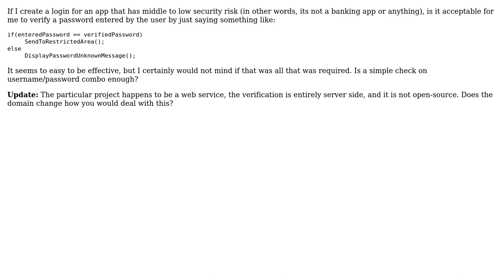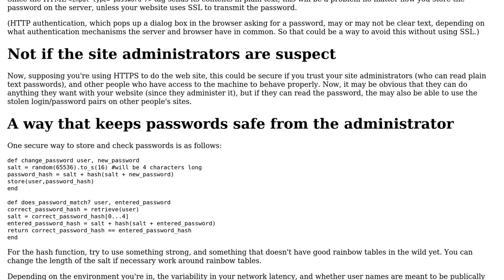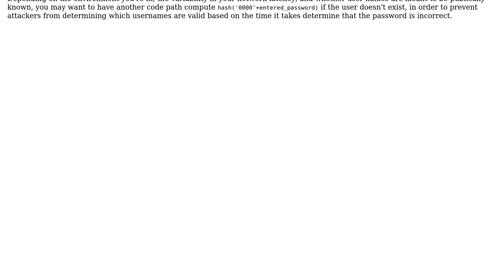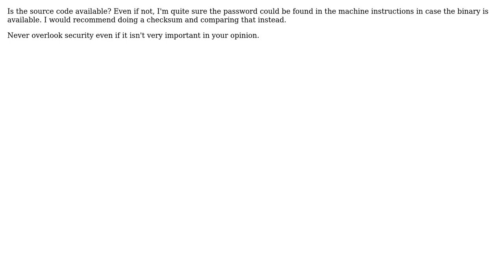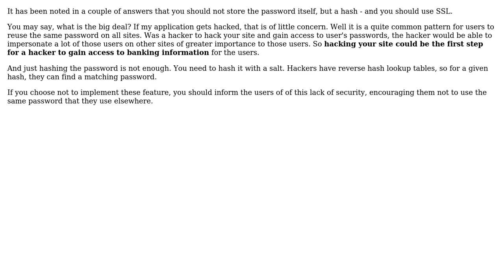Software Engineering: Is an 'if password == XXXXXXX' enough for minimum security? (8 Solutions!!)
Software Engineering: Is an 'if password == XXXXXXX' enough for minimum security?

With thanks & praise to God, and with thanks to the many people who have made this project possible! | Content (except music & images) licensed under CC BY-SA | Music | Images & others | With thanks to user vartec user Pete user Morgan Herlocker user Ken Bloom user glenatron user dave user Berin Loritsch user Anto and the Stack Exchange Network Trademarks are property of their respective owners. You are responsible for your own actions.